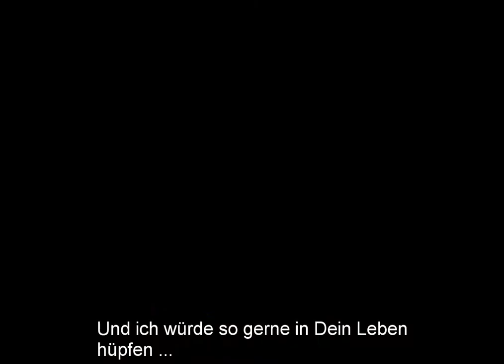Bessie Schäferhundmix Hündin